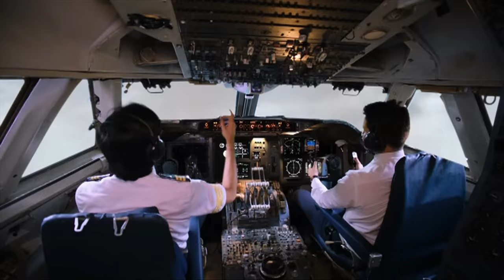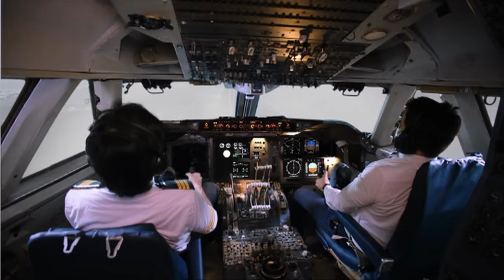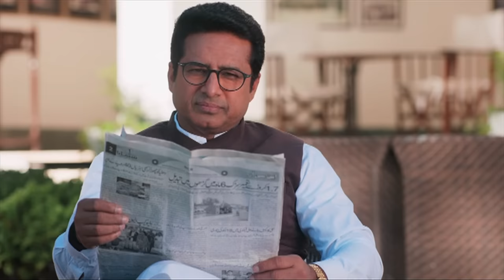Le Caprice du Destin » (Bepannah) - Épisode 1 - Version Française - Complet - HD 1080